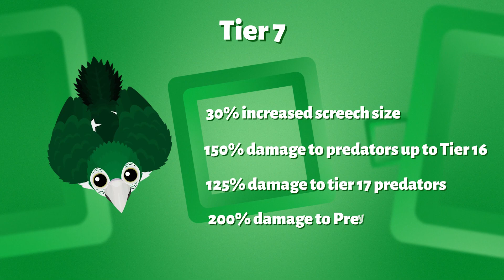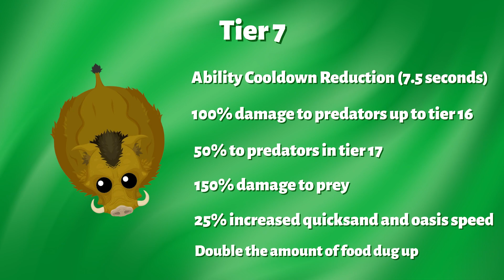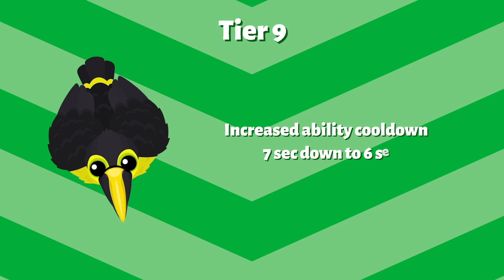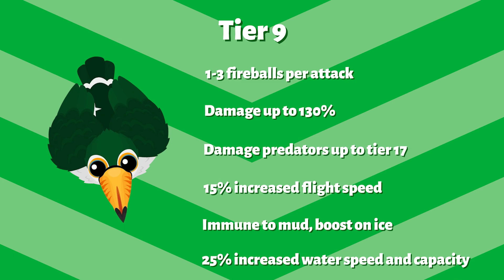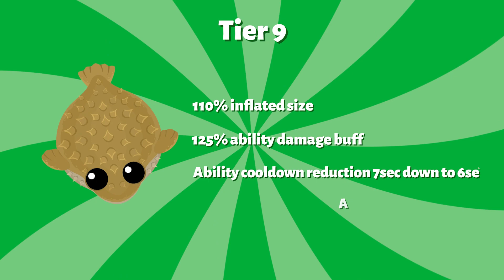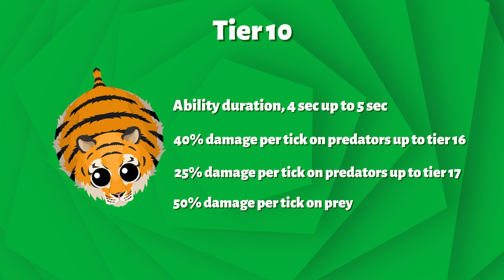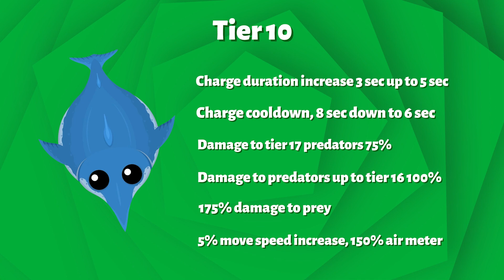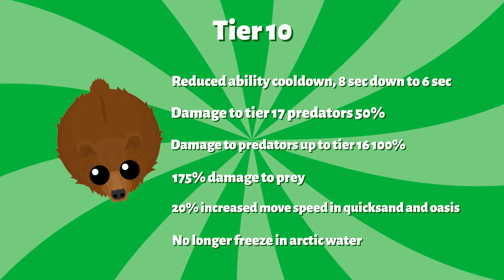Wild Mope Wave 2 is out now!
Hey Mope fans! We're happy to unveil that Wild Mope Wave 2 out now!